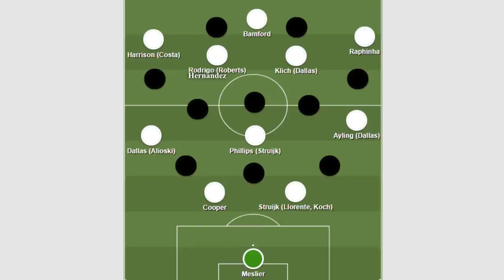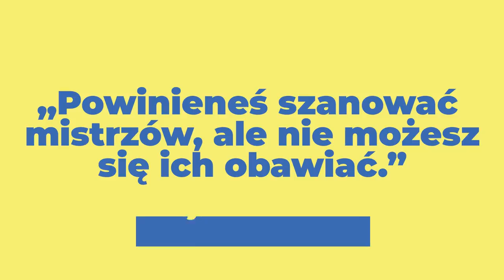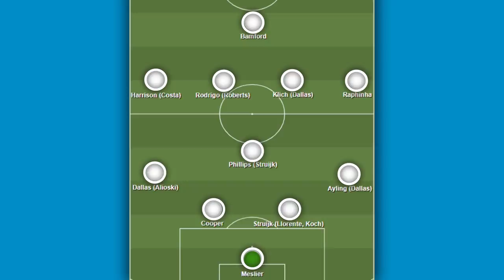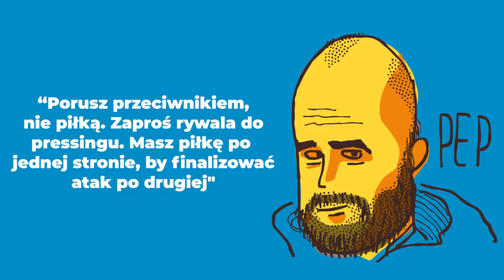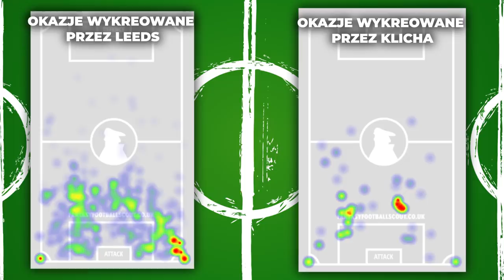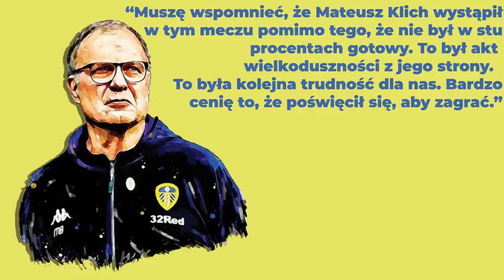ANALIZA GRY MATEUSZA KLICHA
✔️Formularz do odbioru 150 zł z kodem FGOL150 - dodatkowo szansa na wygranie iPhone 12 pro!

Zdjęcia:
Wykorzystane w filmie fotografie pochodzą z WYKUPIONYCH przez autora filmu baz zdjęć: Shutterstock oraz Envato, a także darmowych zasobów Wikipedii.

Muzyka:
Filmstro

Autorzy:
Marek Mizerkiewicz, Mateusz Mikulak